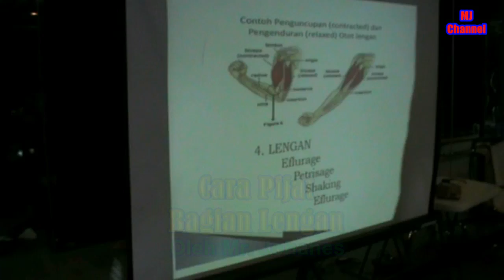Cara Pijat Lengan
oleh Mr. Tommy Fondy, Mp.D. dan Mr. Johanes

Ahli Sport Massage dan Cedera Olahraga

terimakasih.

belajar pijat dengan mudah
belajar urut dengan mudah
tutorial memijat
tutorial urut tangan